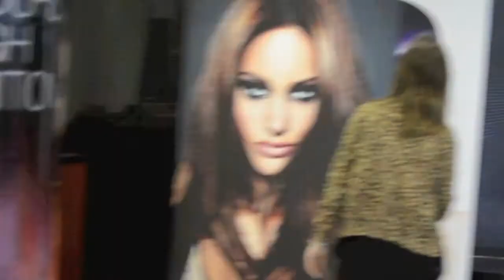Essential Looks 1:2013 [Porto]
Essential Looks Primavera/Verão 2013 - EL Color Collection
Schwarzkopf Professional - Portugal